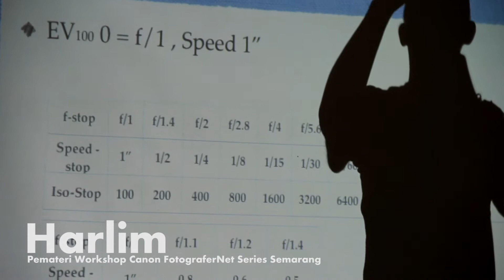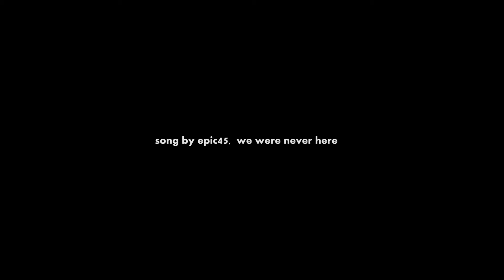Workshop Semarang 2011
Rangkaian Canon FotograferNet Workshop Series 2011 tiba di Kota Semarang. Bertempat di Hotel Ciputra, Paman Harlim membawakan materi 'Memaksimalkan Kamera Anda'.